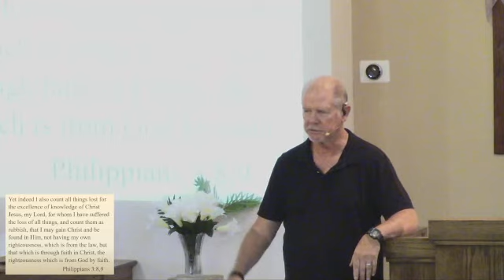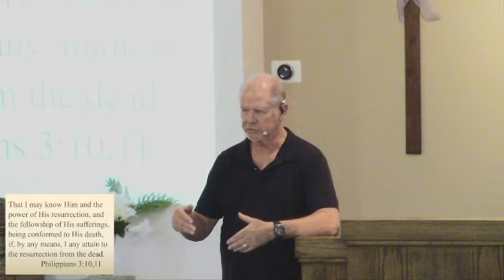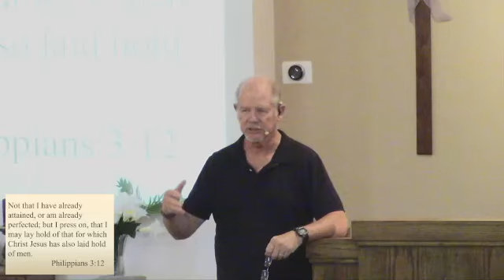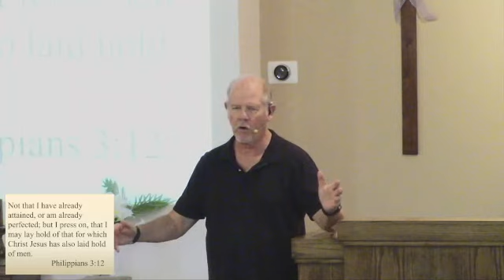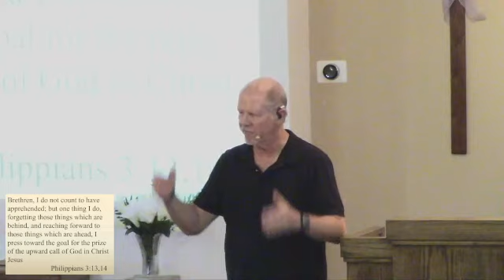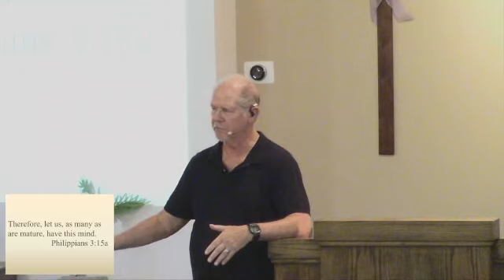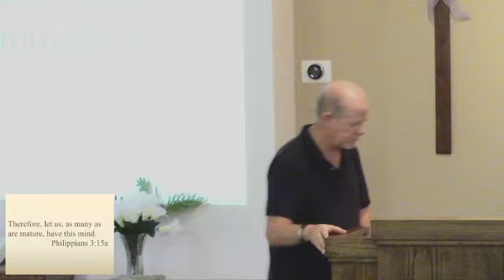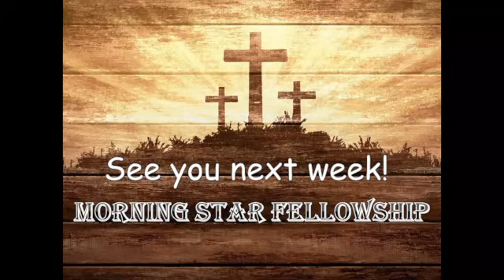July 23, 2023